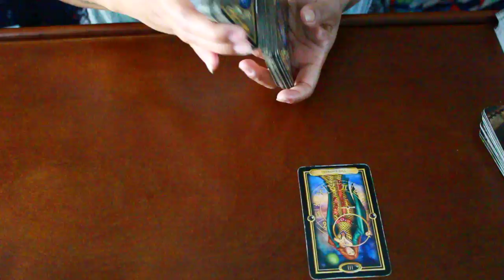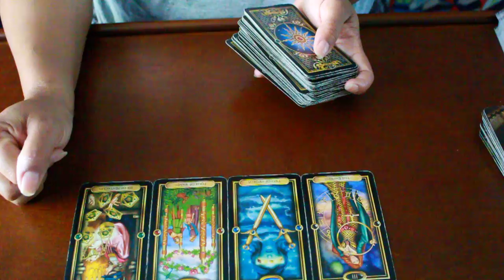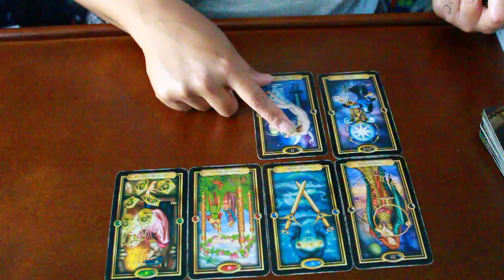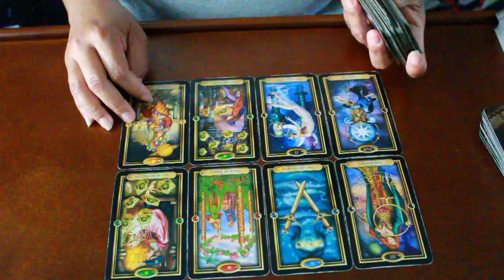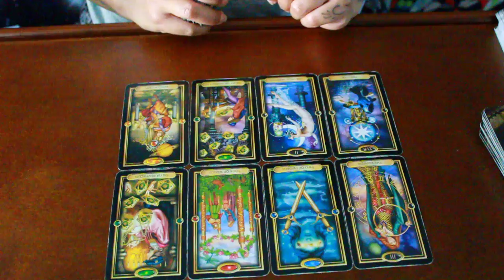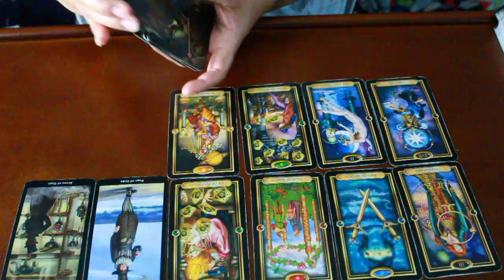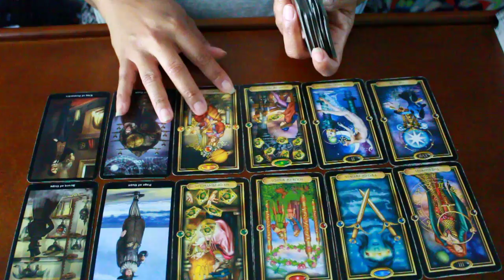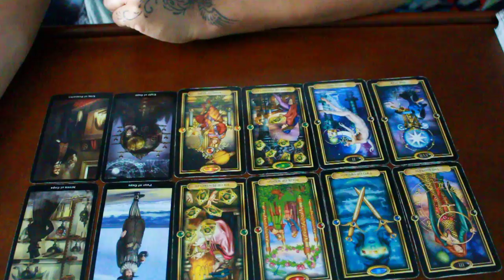AQUARIUS SOULMATE~NO SCRUBS!!!~MARCH 28-29